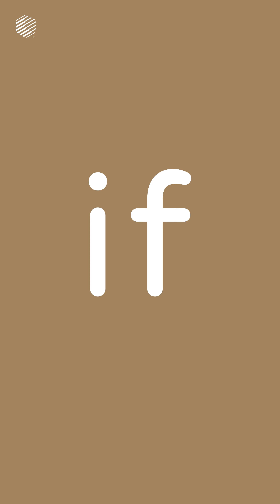Spelling 2 Letter Sight Words with Dopalearn™ | First 100 Words in English Popup Training System™